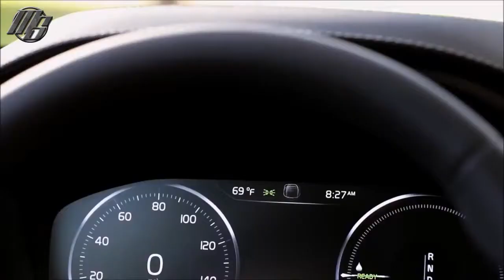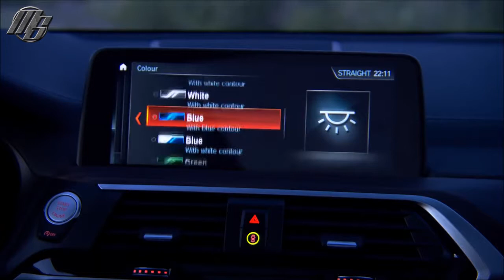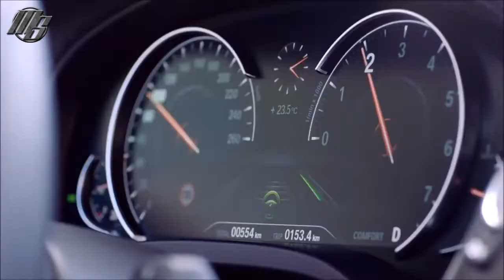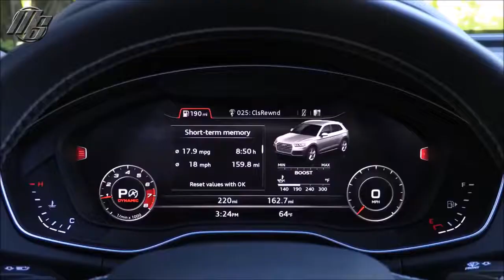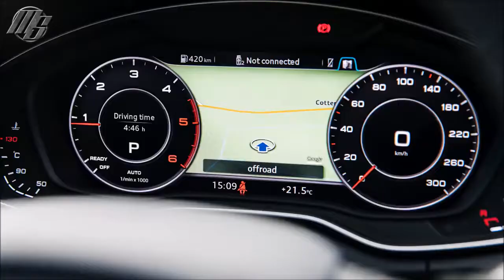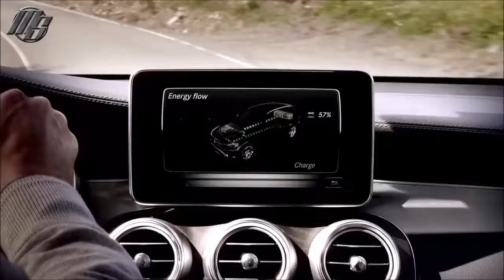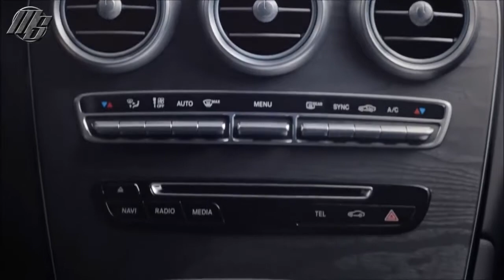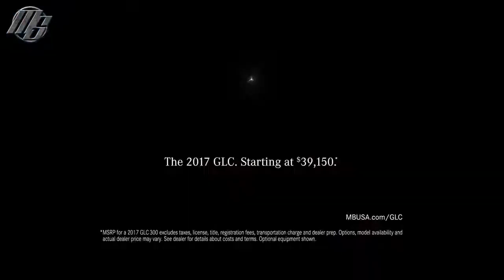Top 4 Best SUV 2018 | what car - Motorshow